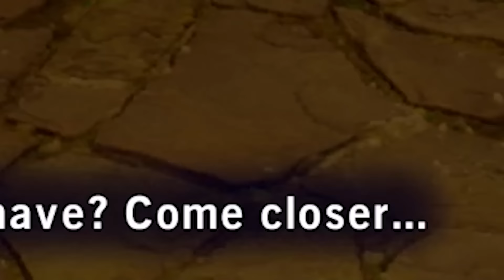I got Yoda a girlfriend… and he did THIS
Lego Star Wars The Skywalker Saga gameplay walkthrough episode 22.  For more Lego Star Wars gameplay and new Lego Star Wars The Skywalker Saga, stay bombastic 🕶

Palpatine Approved.
Stay Bombastic.